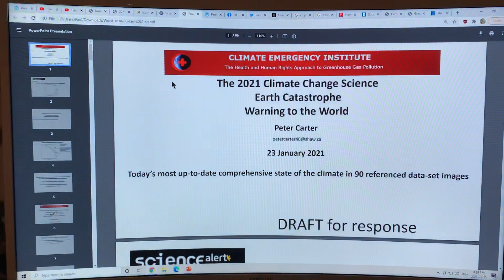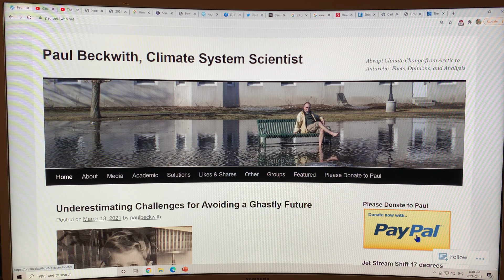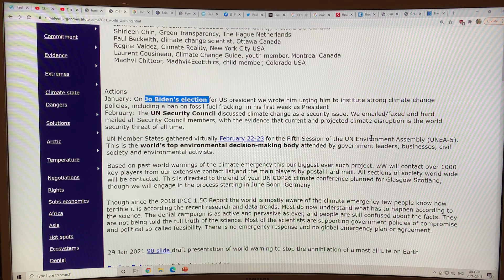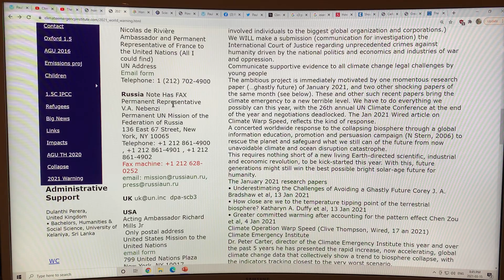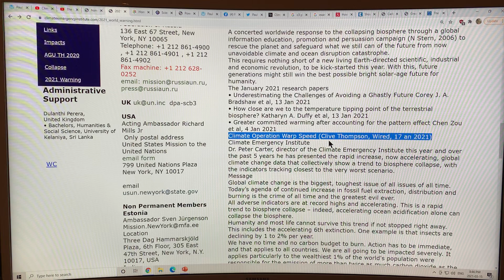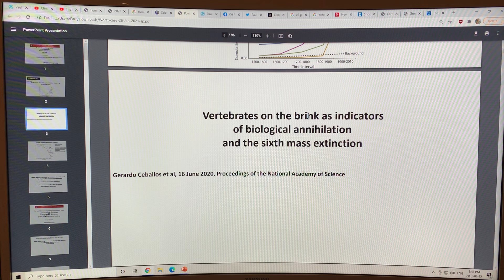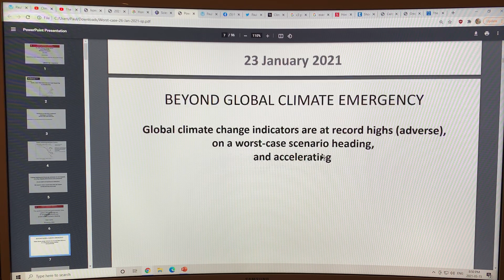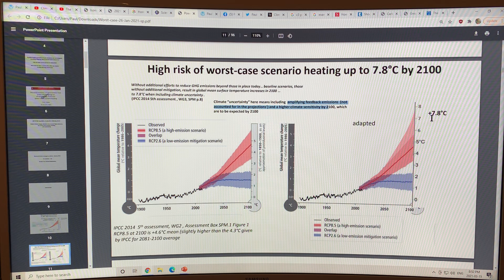Earth Catastrophe Warning to the World: The 2021 Climate Change Science: Part 1 of 4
When I presented at COP25 (Conference of Parties 25th edition) in Madrid, Spain I worked a lot with Peter Carter, Regina Valdez, Heidi Brault, Charles Gregoire, and of course the amazing Stuart Scott.
All of the videos that I filmed are of course on my blog and on my YouTube channel Paul Beckwith.

Peter, of course, has his amazingly detailed website called Climate Emergency Institute and Stuart (with huge help from Heidi and Charles) has his called Facing Future Earth while Regina does a lot of great work with Climate Reality.

In preparations for COP26 in Scotland or virtual, depending of the course of the virus this year, the gang and I are putting out a video a week under our new group name Climate Emergency Forum.

In this first video of a four part series, I go through key points on a subsection of Peter’s website called 2021 Climate Science World Warning where an initiative to warn key decision makers in governments and the United Nations is ongoing.

My main focus in this video series is to discuss in detail the main points in Peter’s 90+ slide deck called 2021 Climate Science World Warning

Topics include:
- Earth’s Sixth Mass Extinction Acceleration
- Cumulative atmospheric carbon dioxide, methane, nitrous oxide, and carbon dioxide equivalent are all tracking or exceeding the UN IPCC worst case scenario
- warming of the planets atmosphere, land, and oceans are all setting new record limits as they inexorably rise at accelerating rates
- Arctic changes are the fastest on the planet and have huge risks to our societies and global ecosystems

Please donate to my blog to support my research and videos on abrupt climate system change.

Soon I will post an searchable Excel Spreadsheet index of all my video topics, release dates, etc. and update it frequently. Please help me get the word out by emailing, Facebooking, Twittering, LinkedInning, Instagramming, Redditing, and Quoruming, etc. all my stuff!!!